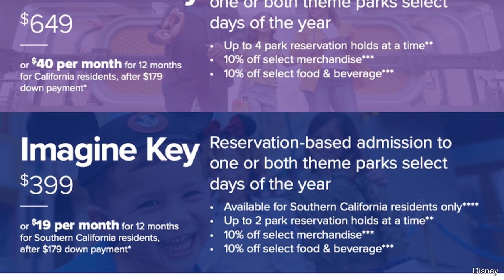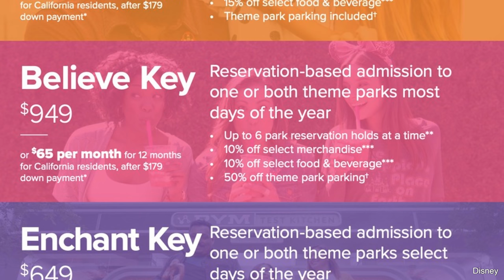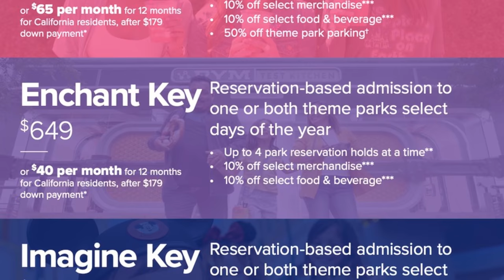JUST ANNOUNCED Magic Key! Disneyland Annual Pass RETURNS! WDW Annual Passes coming back!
Disneyland has re-instituted the annual passholder program! It's a little bit different but it's going to make for some magical adventures in the future!

Thanks to:
Eric D Ahlstrom
Joel Hooper
claire stein
Jackie Greeley
Chris Sutyla
Octopus' garden
Greg B
Jason Green
Shelley Brown
Kristi Brown
Albert
Christina Wolf
Kate Scarabelli
Shane Hoye
Amber Higdon
brunette dookhie
Michael Schilling
ryan orest
Kris Stanzione
Robert Peter
Stephen Corbett
Kent Norton
Jeremy Rodriguez
Amy Wong
Thomas Brady
Simcha BenYsrael
Sean Frawley
KIMBERLY LEIFESTE
Michael Timtishin
Laurie O'Brien
Gabriela Vazquez
JulieB
Angela S
Nicolle Van Dyke
Timberly Enete
Tannon Miller
Dan Sikich
Bob Toth
Dawn Hinds
Joshua Jeffers
Amber MacNeil
Rebekah Bell
Deborah
Mandy Forsythe
Nancy Swider
Russell Boyce
Mark Giarrosso
Kelly Wertz
Scott Nichols
Rob Faith
James Hwang
Susan Green
Sandie O
Steph and Anthony
Steve W
Donna Spensieri
Ben Mearns
Brandi Constantine
Dave Anderson
Alex Nuzzolo
Sharon Emerson
Eric Waguespack
Sara Sullivan
Cori Cross
Sharon Langone
Doris giles
Jim Carson
Jennifer Kopf
Anita Goode
Jeffrey clayton
Anita Hilton Cohen
Caity Giles
Devin Uyeda
Kerry and Brian
Chris Lencioni
Jonathan and Judy Cole
Brenda Whitehouse
Jake Ludwick
Paul Duarte
Micheal and Tamara C.
Jeff Cox
Patrick Laneuville
Kat MacLeod
Laura Damon
The Cruickshank Family
Melissa Hughes
Theresa NJ
Rachel Son
Nicole Reardon
Uncle and Belle
Erica N
Gary Woodruff
Jeff Jones
Brunette Dookhie
Joshua Steiner
The Dunmeyer Family
Teresa Thornborough
Tawnya Mahaffey
Brandon Sparks
Kim Grider
John Blue
Billy Ragan
Cade
Ryan Slocum
Amanda & Christian Hall
Nickell

Michael Kay
Kissimmee Florida
34747